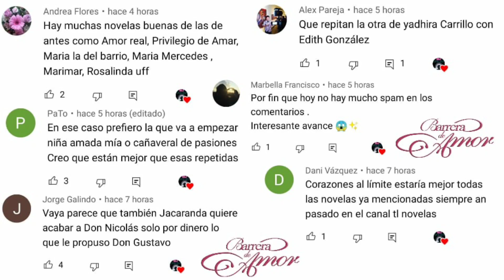Barrera de amor |CAP 128| Jacinta se entera que Verónica es su nieta y GOLP3A S4LVAJ3MENTE a Valeria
Barrera de amor avance del capitulo 128
Avance del día Jueves (3 de Febrero)

Hola sean bienvenidos a un nuevo video esta vez te traemos el avance de la telenovela Barrera de amor.

Rafael le roba a Víctor la carta donde se revela que Veronica es hija de Adolfo. Cleotilde le revela a Jacinta que Pedrito es hijo de Valeria. Jacinta descubre que Verónica es su nieta.

Barrera de amor - Capítulo 128 (3 de Febrero)